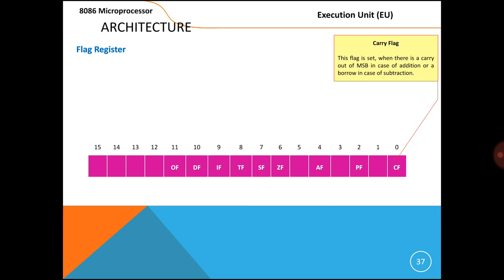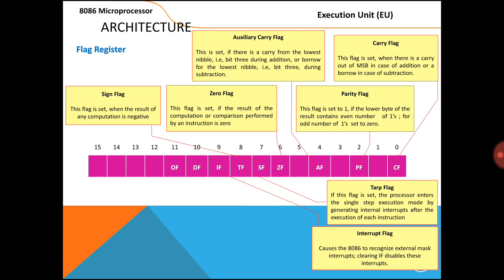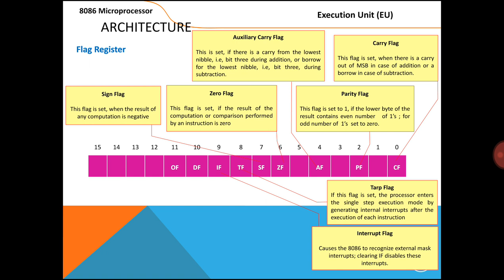Flag Registers of 8086 in telugu narration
Simply explained about the flag register and when they are going to set in telugu